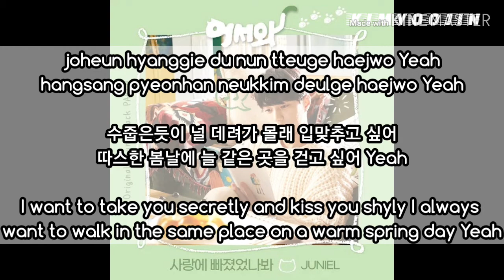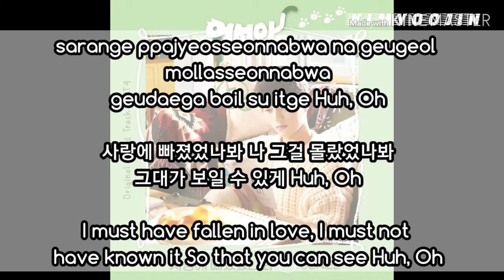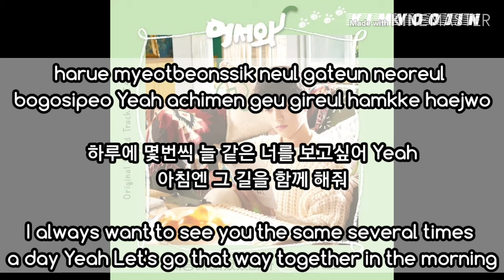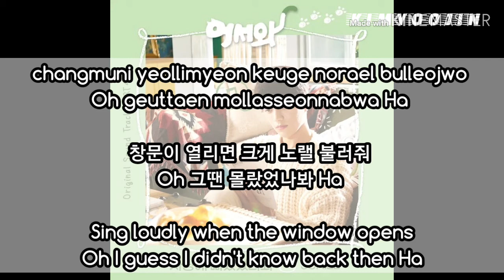JUNIEL - Fall in Love (사랑에 빠졌었나봐) Welcome OST Part 4 Lyrics